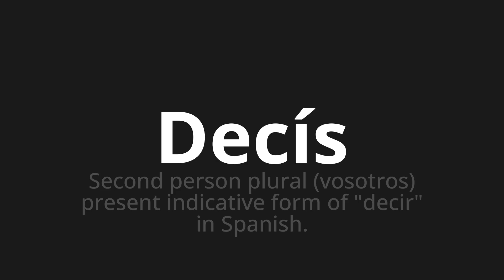How to pronounce Decís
Master the Pronunciation of 'Decís which means say' - which means : Second Person Plural (you) present indicative form of "say" in Spanish. 📝 with @HTPronounce 🎓🗣️ - [Your Guide to Spanish]

Learn to pronounce 'Decís' perfectly in Spanish with our easy and engaging tutorial by @HTPronounce! 📖📽️ In this comprehensive video, we provide you with native speaker examples 🗣️👂 and phonetic breakdowns 🎵 to ensure you get the pronunciation just right.

How to say You say in Spanish